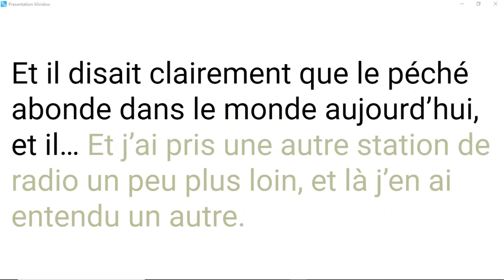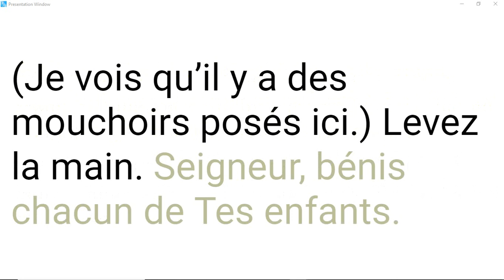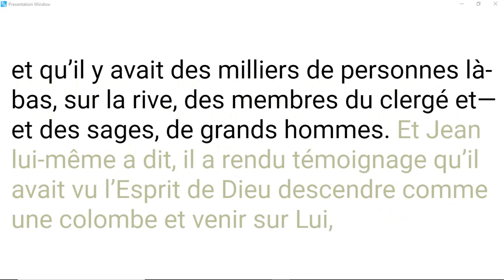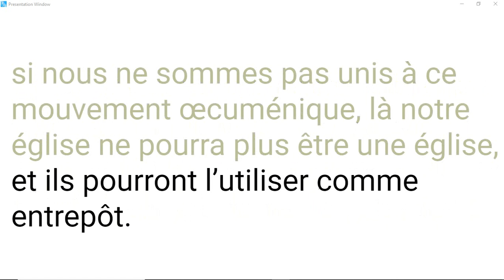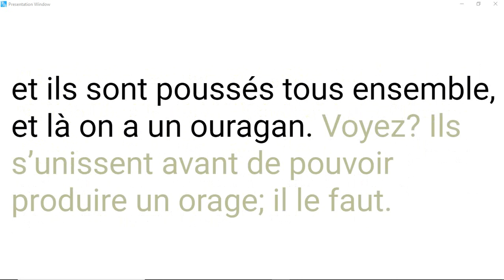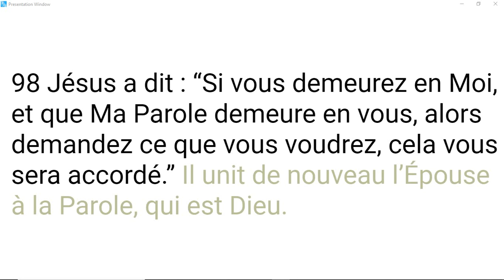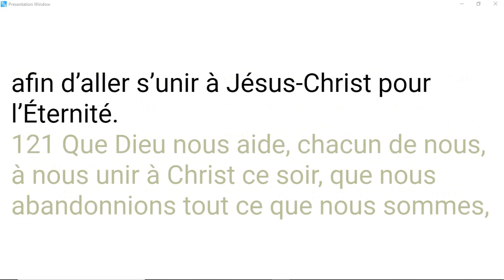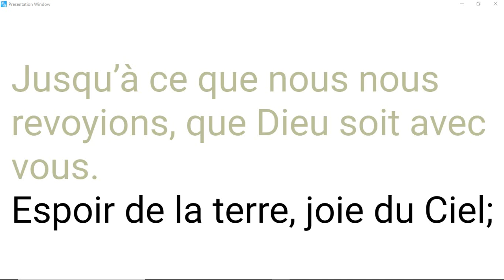63-0818 Le temps de l’union et son signe